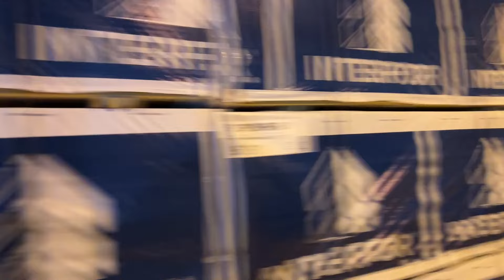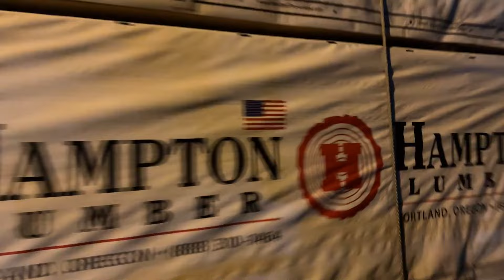Chasing the NYAR RS60 and RS61!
Taken on Friday May 3rd, 2024 and early Saturday May 4th, 2024. A great night. Got them switching paraco and even picking up cars that had issues on the RS71 that were left there. I also got to see them do their runaround in Riverhead with some construction going on. Enjoy!